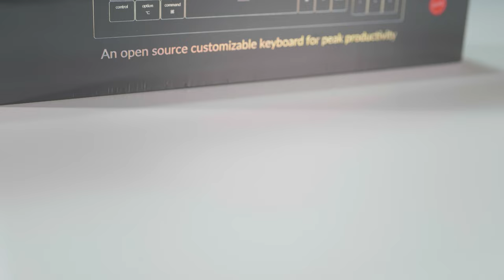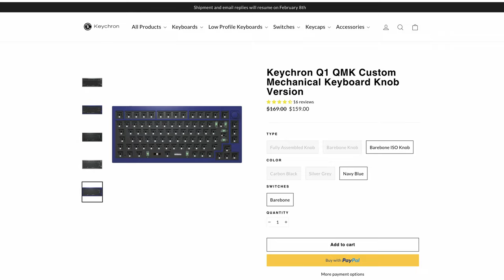Keychron Q1 unboxing & review with Jelly Epoch mods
Unboxing and review of keychron Q1 with comparison with special Jelly Epoch alike mods.

Reviewed in bahasa indonesia. Comparing the mods with the real Jelly Epoch Keyboard as well.